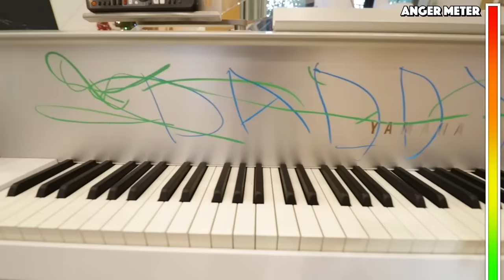Good Pregnant vs. Bad Pregnant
Two Pregnant Twins battle to see who can trick their best friends.  It all started when Rebecca Zamolo created "COPYING MY BEST FRIEND ALL DAY by Saying Yes for 24 Hours." Next Matt and Rebecca posted "LAST TO LEAVE THE BED on the POOL WINS!" Finally the Game Master Network created "MADDIE IS PREGNANT? Extreme Never Have I Ever Challenge."  Rebecca Zamolo and her twin are both pregnant for this funny vlog.  Rebecca is trying to make sure her best friends don't lose their cool. RZ twin needs to prove that Matt and Maddie are both too easy to make mad.  If this works they might be able to have some funny pregnant situations just like 123 Go! How do you think Matt and Rebecca will react? Why is Daniel the cameraman still missing?